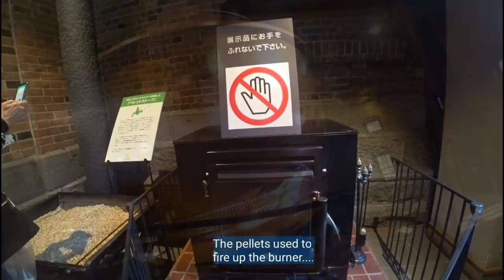190530-D24-4 Sapporo Beer Garden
Day 24-4 of Experiencing Japan, and we visited Sapporo Beer Garden and to have dinner there to savour its famed Jingisukan Lamb BBQ.

We took a bus from Sapporo Station.